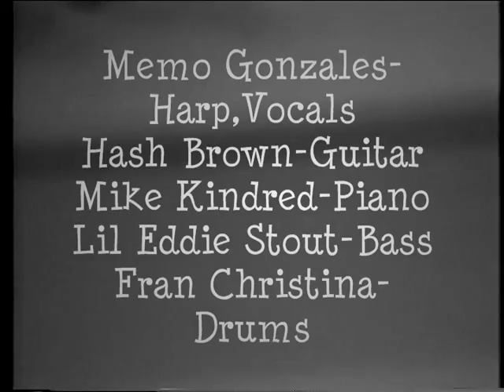Memo Gonzales/Netherlands 93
Heres a vid i found from 1993 Nov. with Memo Gonzales,Hash Brown,Mike Kindred,Fran Christina,Eddie Stout-Big Thanks Jaap Hendriks